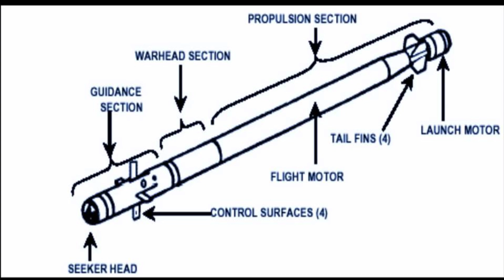DRDO’s deadly VSHORAD : Wind Tunnel model under fabrication | to be ready by 2023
DRDO’s deadly VSHORAD

Role of MANPAD in Indo-China conflict

The Indo-China border across LAC is obstructed by mountains which limits the capability of various radars in detecting the aircrafts and especially when they are flying hugging the terrains.

Even on flat terrains helicopters and fighter jets fly low to avoid detection and we have seen this numerous times during the Russia Ukraine war. While the low altitude flight saves them from air surveillance radar, they become vulnerable to deadly manpads or Man portable air defence systems. This type of system is used as short-range POINT DEFENSE where the enemies are very close in the range of 5-6 KM.

DRDO’s MANPAD with AMDL

DRDO has already started working on next generation MANPAD system also known as VSHORAD or Very Short-Range Air Defence to reduce the export dependencies.

It is going to be a state of art system which will feature an AUTONOMOUS MANPAD DATA LINK (AMDL) in its launcher. AMDL is a very critical feature which is going to take this MANPAD leaps ahead of the present generation system.

Hyderabad-based Grene Robotics along with Bharat Electronics Limited (BEL) is jointly developing AMDL system. It is first-of-its-kind air defence solution that brings isolated MANPAD (man-portable air-defense system) operators into a networked environment.

At present, most of the Man-portable Air Defense Systems (MANPADS) are usually operated by one gunner & observer in very unfriendly environments with almost no linkage to a local command.

AMDL is a first-of-its-kind mesh networked, centrally integrated, AR/VR enabled, and AI/ML edge enabled last mile C4I system that is capable of connecting multiple MANPAD operators in a single mesh and link them to a single command to deliver highest hit-rate and zero collateral damage.

In simple term, A soldier can be equipped with this VSHORAD and deployed in a remote location such as mountain or hilltop but will be connected to command centre and to get the updated threat and target coordinates and can launch attack.

VSHORAD will deliver highest situational awareness for the shooter and maximum degree of control with the help of augmented intelligence and voice commands.

DRDO's MANPAD/MPDMS/VSHORAD

DRDO’s VSHORAD will feature Dual-band infrared homing seeker and multi-spectral optical seeker. The dual-band infrared seeker is no joke as it will ensure the destruction of incoming aircraft besides heavy counter measures deployed.

The missile can carry up to 25 kgs of warhead. It will have fire and forget capability and can engage aerial targets in day & night. It will have a horizontal range of 6-KMS and vertical range of 3KM. However, its detection range will be much larger.

Update on MANPAD

The development of DRDO’s VSHORAD has been fast tracked and expected to complete by first quarter of 2023. Recently, DRDO has also procured 20 Uncooled Imaging Infra-red seekers for these VSHORADS. The infrared camera used in IIR seeker are of two types – cooled and uncooled one. The cooled cameras are more bulky, expensive, and more prone to failures when compared with uncooled Infrared cameras. DRDO has also begun the designing and fabrication of the Wind Tunnel Model of VSHORADS for testing at NAL Wind tunnel test facility. Considering the pace of development, we can expect the system to be ready for field trails by the end of 2023.